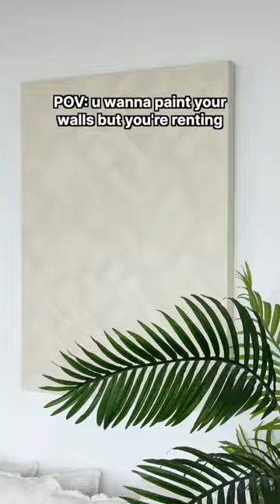I copied CELEBRITY wall art 🖼️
DIY limewash canvas cause ya girls renting and had an urge to paint something